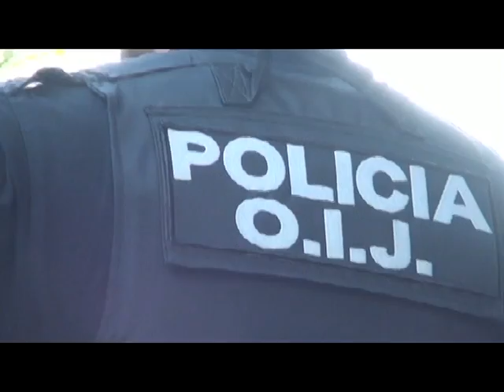El Organismo de Investigación Judicial de Ciudad Neily investiga un homicidio ocurrido la media noch